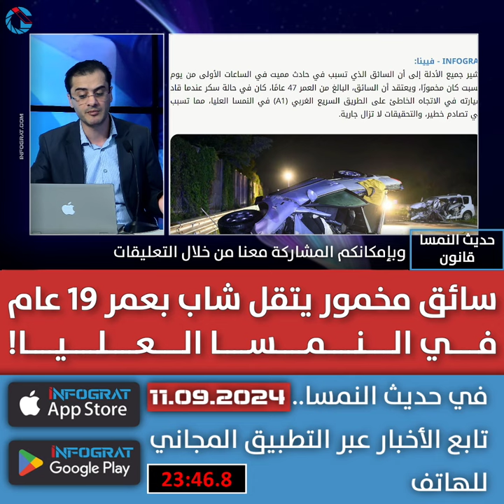سائق مخمور يتقل شاب بعمر 19 عام في النمسا العليا!